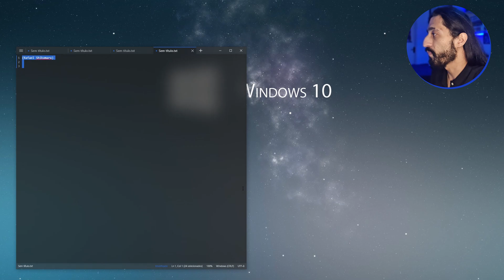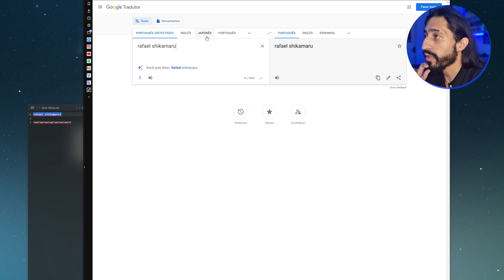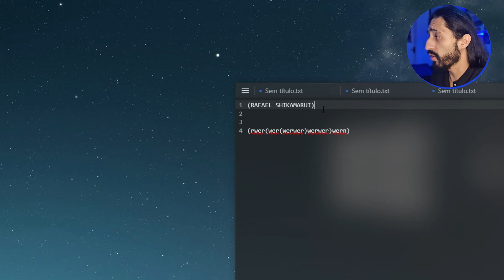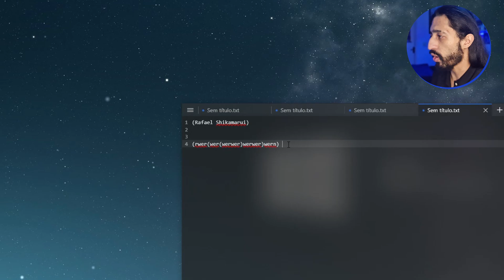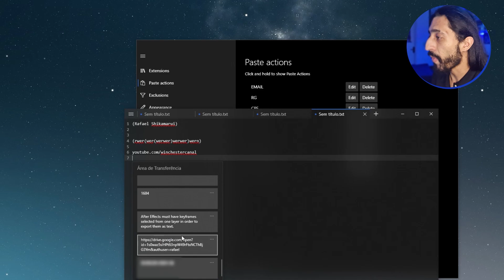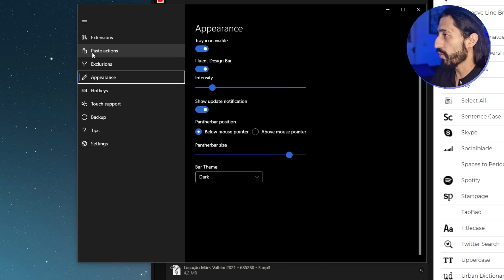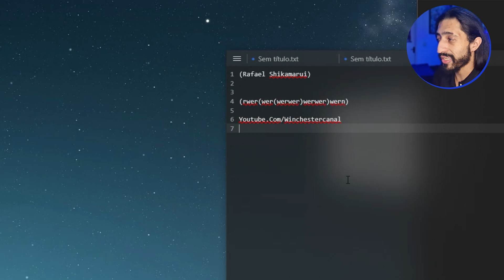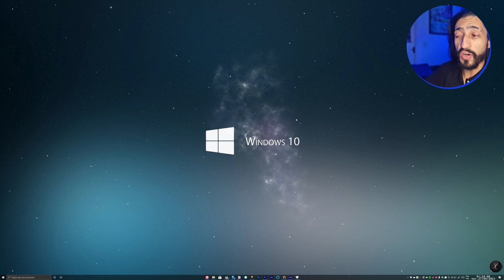PantherBar! Um app obrigatório em qualquer pc!!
Com o PantherBar você ganha diversas ferramentas ao selecionar ou copiar textos no sistema!!!

◘◘◘◘◘◘◘◘◘◘◘ CONFIRA TAMBÉM ◘◘◘◘◘◘◘◘◘◘◘

R: Temos diversos videos falando sobre esses assuntos, deixarei 2 aqui, e na descrição e cards destes videos há links para outros videos que podem ser úteis também!

▶ Qual a configuração do seu computador?
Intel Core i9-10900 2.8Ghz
RTX 2060 Plus Ex White
32GB (2X16) DDR4 2666MHZ
1TB SSD Nvme Samsung 970 Evo

▶ O Windows 10 não vai ficar pronto nunca?
▶ Por que o Windows 10 atualiza tanto?